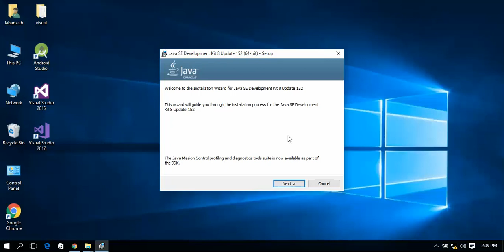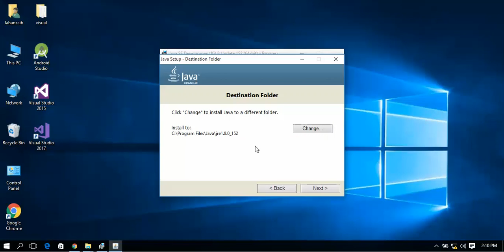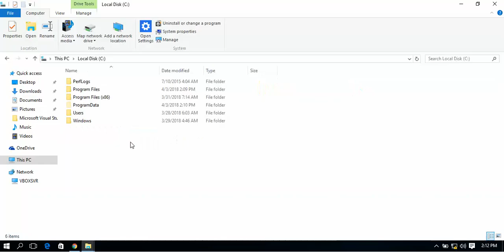How to install Java JDK 9 on Windows 10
How to install java JDK JRE on Windows 10

1. Download Java
Open your web browser
to go to Oracle download page
Click on button “
Accept oracle license agreement
Find and click on the correct jdk  download link right for your operating system to download
Save the file to disk
2. Install Java
Double click to run the download file
Just follow the prompt in Installer window

                             Channel & Account URLs